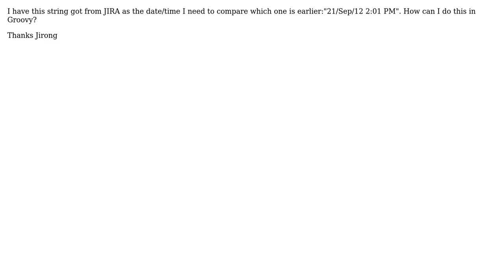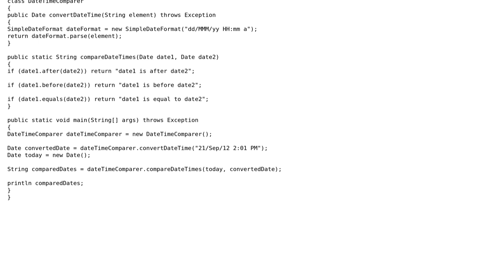Software Engineering: Groovy date/time compare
With thanks & praise to God, and with thanks to the many people who have made this project possible! You are responsible for your own actions.